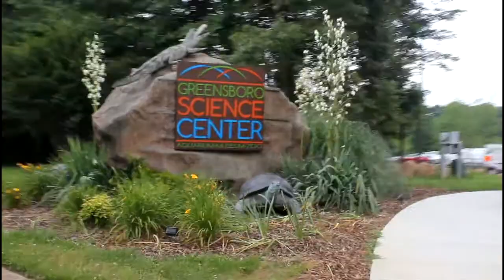Triad Careers: On the Job with animal curators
Behind the scenes with two animal curators at the Greensboro Science Center's new Carolina SciQuarium, opening Saturday, June 29.